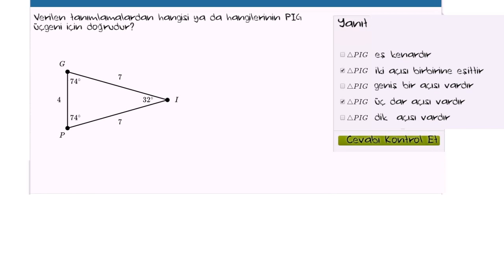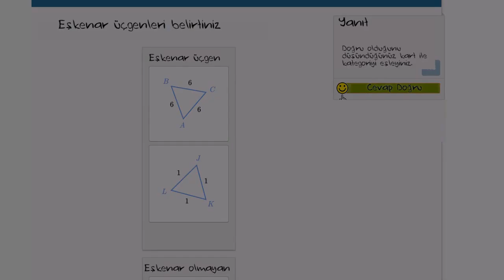Üçgenleri Sınıflandırma Örneği (Geometri / Üçgenler) (Temel Geometri / Şekiller)